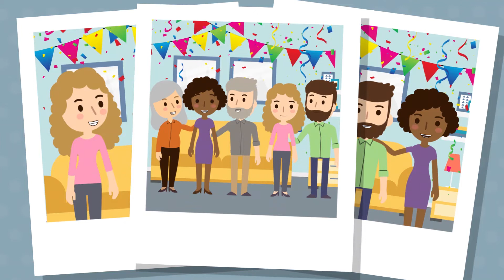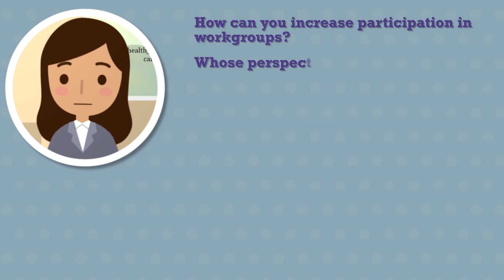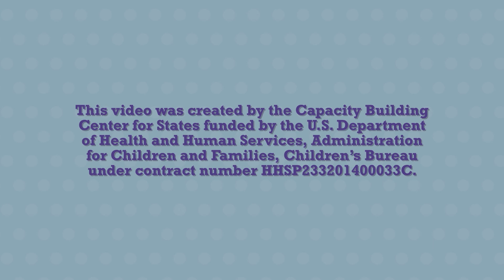Episode 3: Supporting Families and Kin (audio description)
Presents strategies to promote engagement and support of families and kin, and describes the importance of continuous feedback. This series of five animated videos tells the story of one agency's journey as it moves from a compliance-oriented, defensive culture toward a more constructive organizational culture that emphasizes performance, support, and innovation. In episode 3, Steven, the kinship navigator, shares how he joined the team, what he does in his role, and what the workgroup is doing to help the agency improve the support and services provided to families.